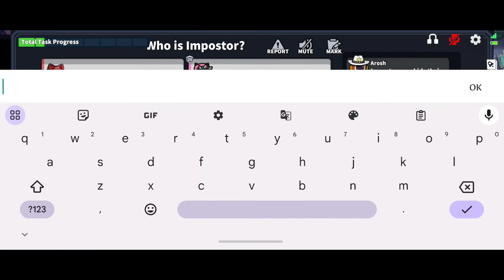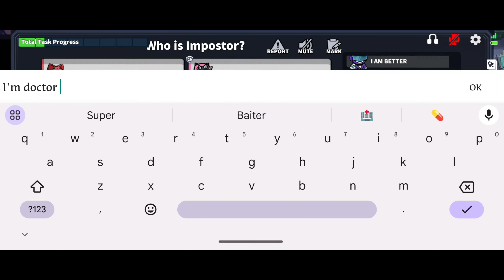Two swallow is enough for win (Super Sus) 😏